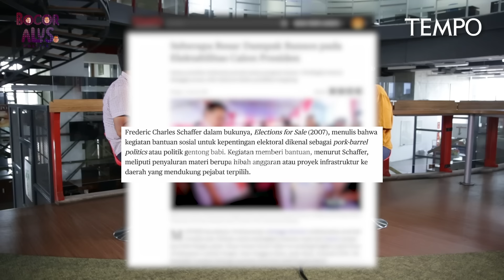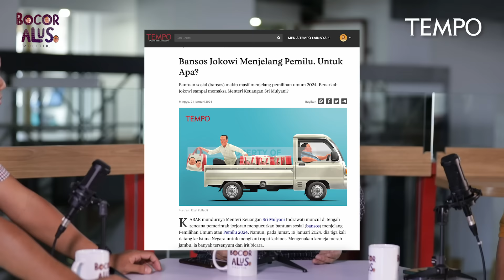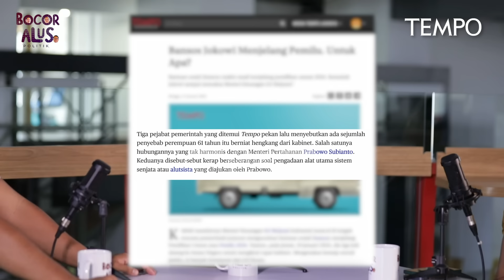Bansos Jokowi dan Rencana Mundur Sri Mulyani | Bocor Alus Politik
TEMPO.CO - Perpanjangan pemberian bantuan sosial disinyalir bertujuan meningkatkan elektabilitas Prabowo-Gibran menjelang pemilihan presiden 2024. Presiden diduga menekan Menteri Keuangan Sri Mulyani agar mempercepat pencairan dana bansos. Ditujukan ke daerah yang elektabilitas Prabowo-Gibran masih mandek.